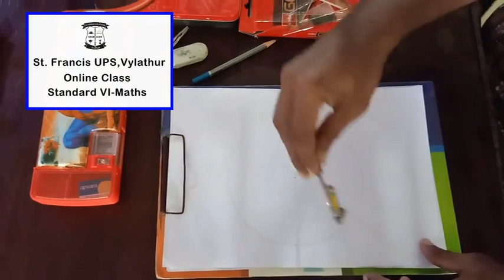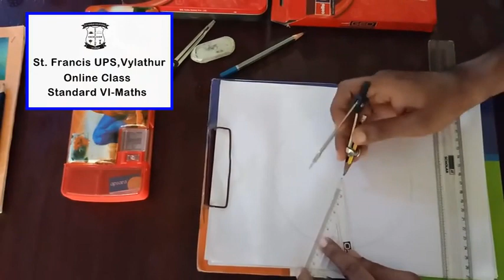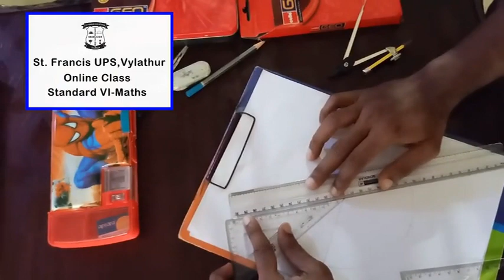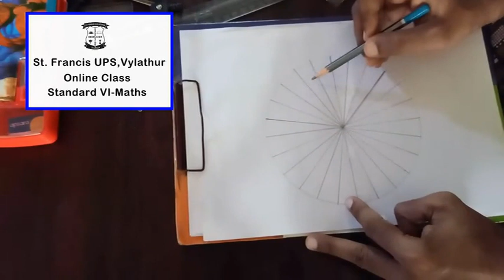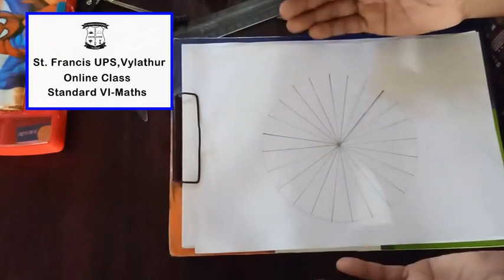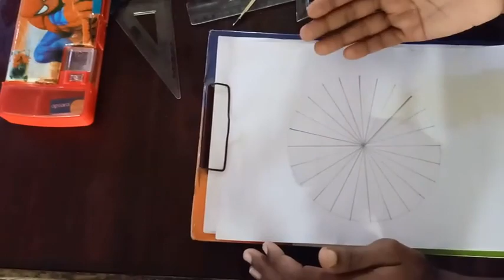STD VI Mathematics Class 01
സെന്റ്. ഫ്രാൻസീസ് യു,പി സ്‌കൂൾ വൈലത്തൂർ. ഗണിത ക്ലാസ്സ് 6 ലെ കോണുകൾ 01